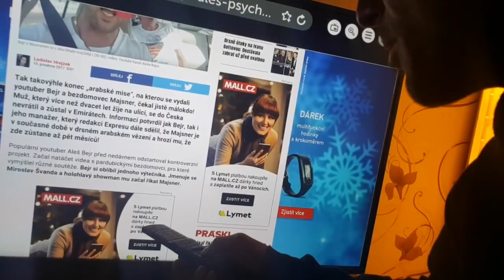Největší SHOW na českém YouTube začíná !!!! :D :D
Odkazy na sociální sítě :
Web - alesbejr.cz